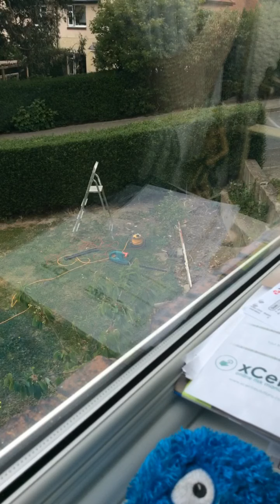23 October 2020 going to winter master cotter,